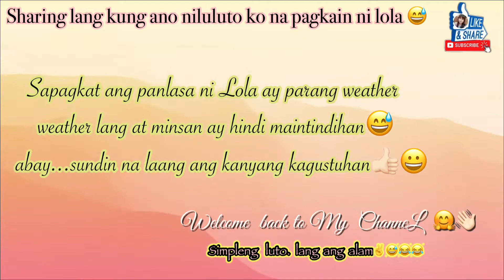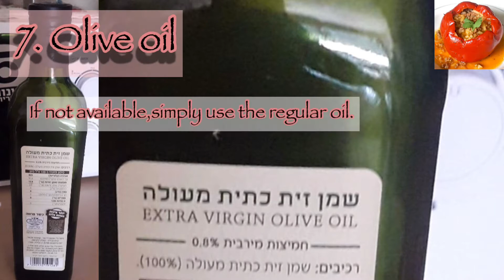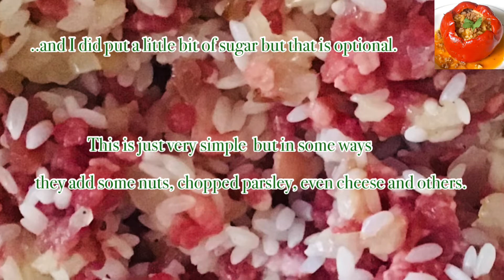Cooking “Pilpel Memule” | Jb Yna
Bell Peppers stuffed with rice and beef.